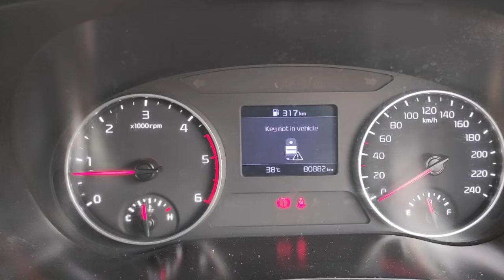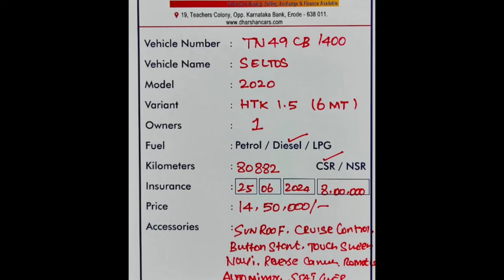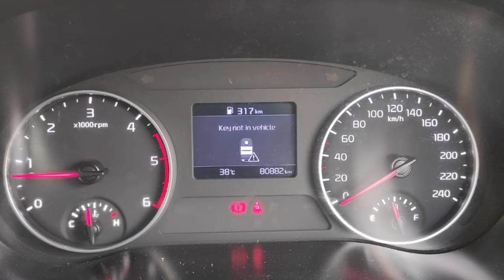Kia Seltos Used Car Sales, In Tamil Nadu India, Bala Car Sales, Buying Online Service,